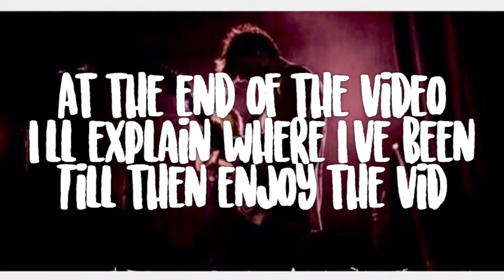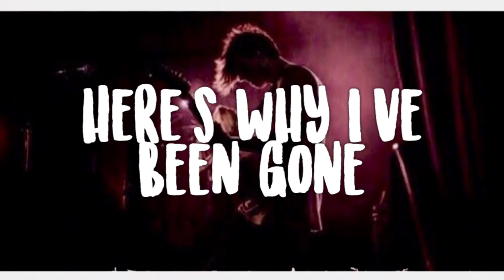HUGE FONT PACK!!☁️ | editing daisy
!REQUEST FOR VIDEOS ARE OPEN!

💭DAYS I WILL BE POSTING! (between)
Friday
Saturday
Sunday

🌨BONUS INFORMATION!
Songs: get you by daniel caesar, beats made my brother, consequences by camila cabello
whole video: all songs were made by my brother (dashawn)

Editing programs: iMovie, Superimpose (paid), Phonto Cute Cut Pro (paid but can be free)

Pic Collage: XxParidisexX
We❤️It: @daisyday541
Brother’s Instagram: @whoisdashawn

Comment '🏹' of 'emoji' if your reading this!🖤